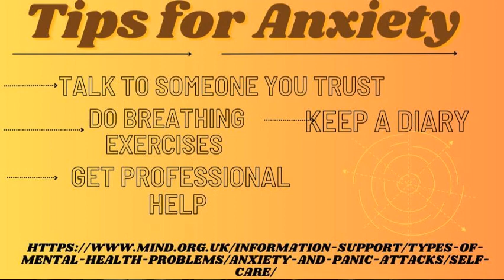Wake Up, Wildcats 5/15/23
*New Intro*,  Mental Health Awareness Month, NHS Meeting, Sports Preview, ISO Senior Videos and Photos